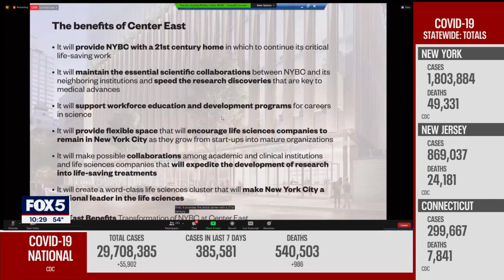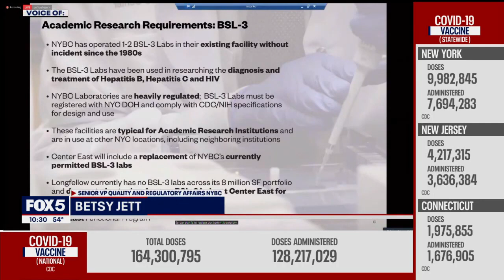Fox 5 Reports on Ben Kallos and Community Response to Blood Center Expansion Proposal - Mar 24, 2021